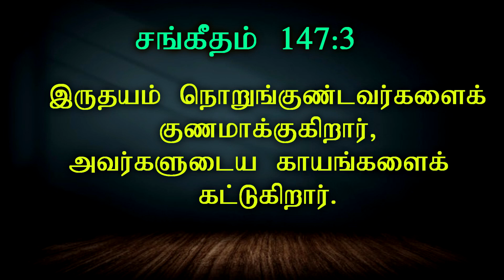இருதயம் நொறுங்குண்டவர்களைக் குணமாக்குகிறார்||Online Daily Devotion with Pr.Rajan Edward|28th May '20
For 24 X 7 Prayer 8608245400